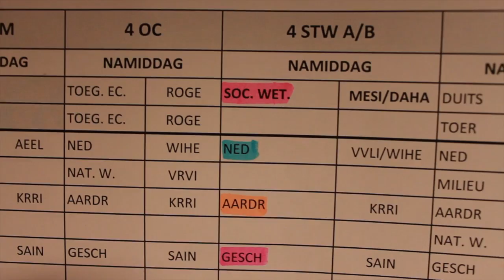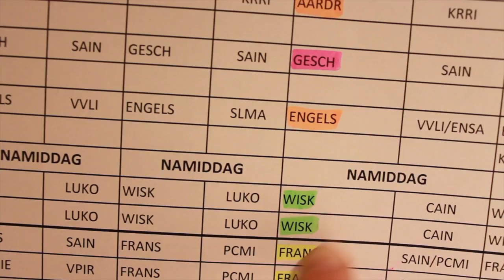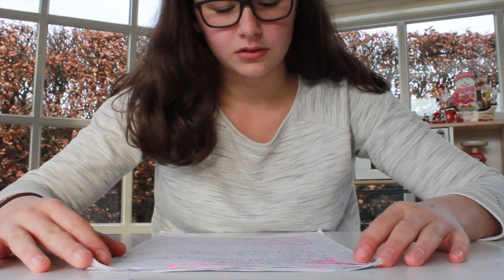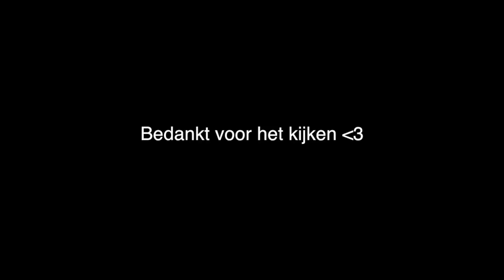Vlogmas 2 & 3: Tic Tac verslaving ?! || LiveLikeFloor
Hey iedereen! Vandaag heb ik de eerste 2 dagen van vlogmas voor jullie!! Veel kijkplezier! xxx Floor

Hoi! Leuk dat je even op mijn kanaal kijkt. Ik ben Floor, 14 jaar en verzot op youtube! Daarom ben ik ook youtube video's gaan maken. Ik maak video's over lifestyle, fashion en beauty. Maar ook tag's, vlogs,... Wil je nog meer van mijn video's? Het is helemaal gratis! xxx Floor

VEELGESTELDE VRAGEN:

Hoe oud ben je: 14
Waar woon je: In België, in de provincie Antwerpen
Wat volg je op school: Sociaal Technische Wetenschappen (STW)

TECHNISCHE INFO:

Camera: Canon EOS 500D
Vlogcamera: Nikon COOLPIX S3300
Editing: Final Cut Pro X
Editinghacks: Gabrielle Marie